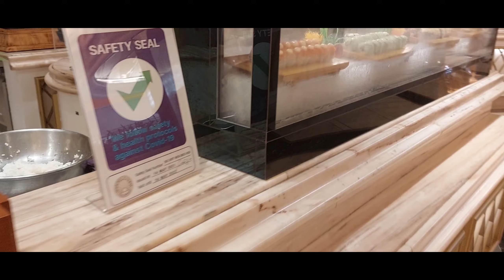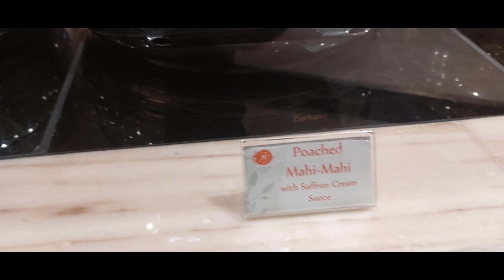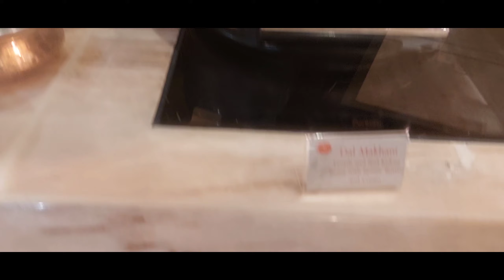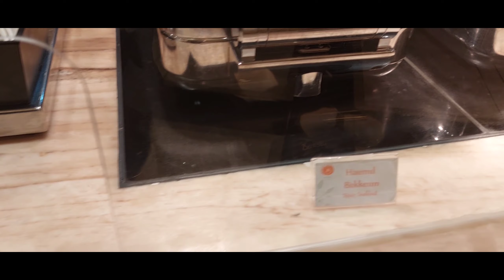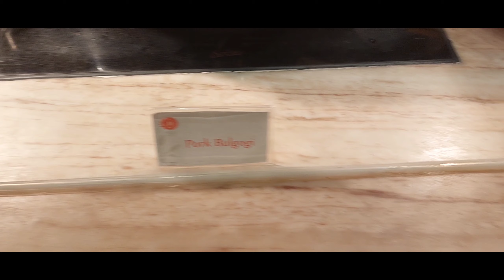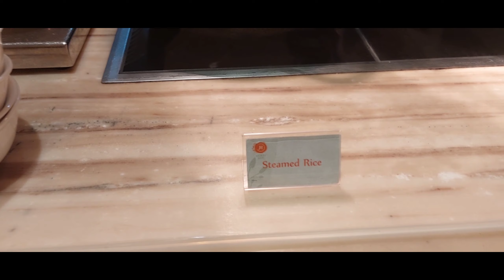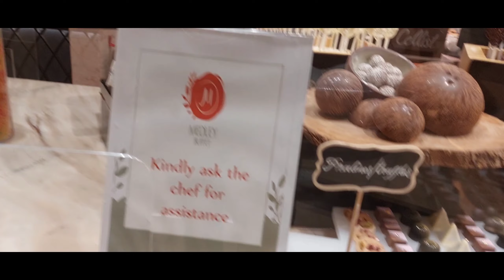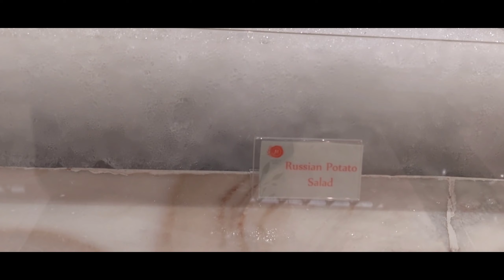Medly Buffet Food Selection @ Okada Manila Oct 02, 2021